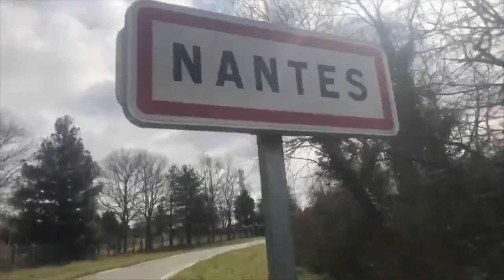JE GUEULE COMME UN OUF DANS LES RUES DE NANTES ! - ÉPISODE 7 : NOTRE DAME DES LANDES - NANTES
En Mars 2018, André Belibi Éloumou s'est lancé dans une course humanitaire et solidaire appelée "La Migrante". De Cherbourg (Normandie) à Rabat (Maroc), il a parcouru 3000km uniquement à la force de ses jambes. Voici son récit à travers cette série/documentaire.

Chaque dimanche, nous publierons un épisode de cette course humanitaire et solidaire. En attendant...